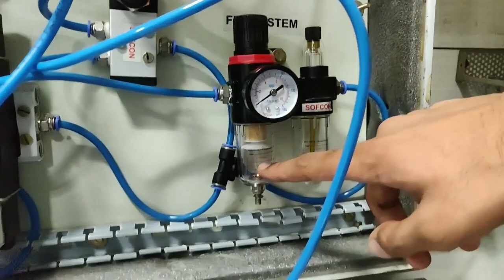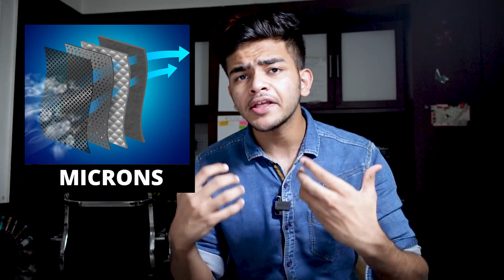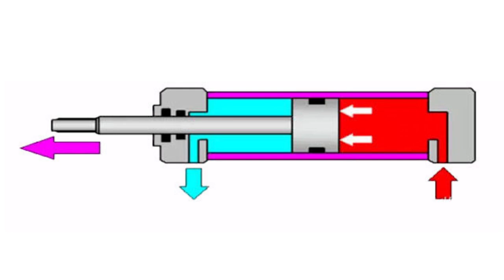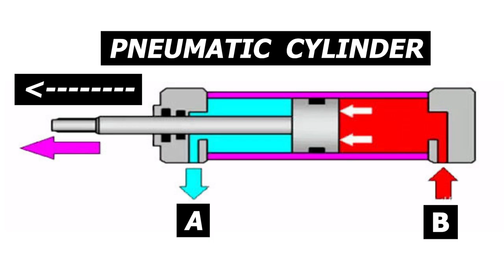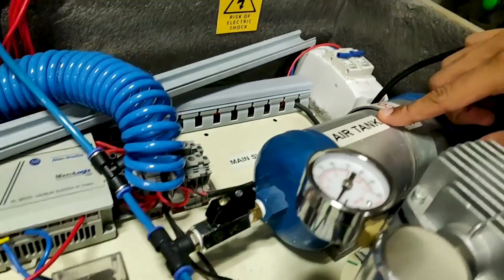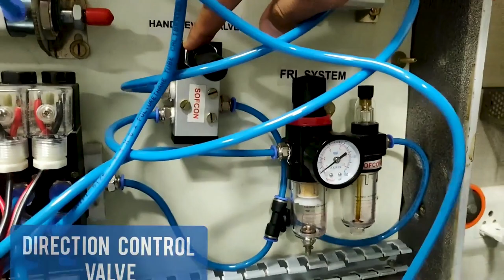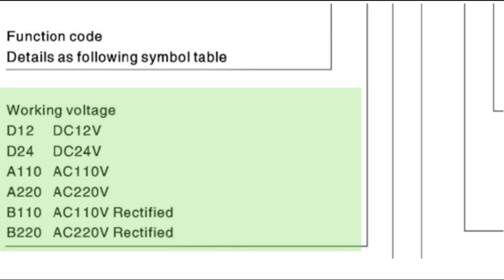Pneumatic System Working Explained with Automation Solution II Components of Pneumatic System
In this video  we will learn about basics of pneumatic system or pneumatic system. Pneumatic system components consists majorly Compressor, Air dryer, Aftercooler, FRL and Control Vavles. This helps in controlling Pneumatic cylinder which can be learn or rotary pneumatic actuator. Pneumatic working in explained in hindi and helps in learning industrial automation and instrumentation.

Pneumatic system kit is by @SofconIndiaPvtLtd1

I will help you in learning :)

Love & Support
Sparrow